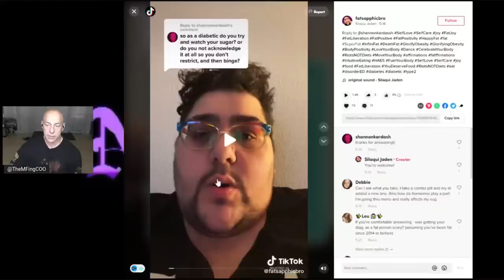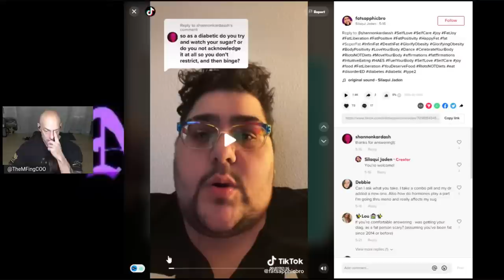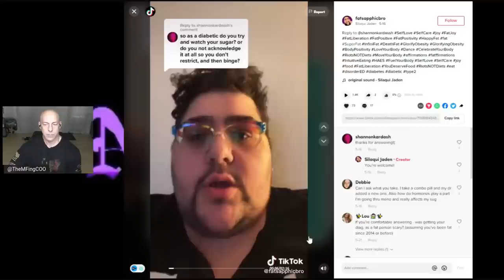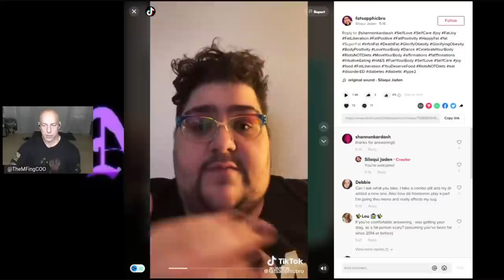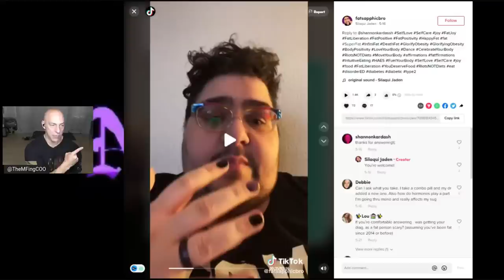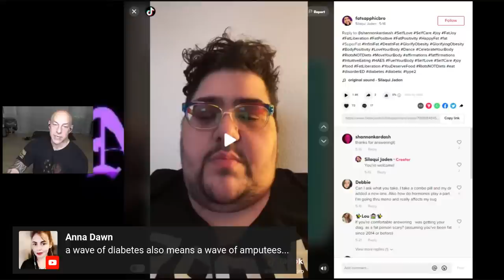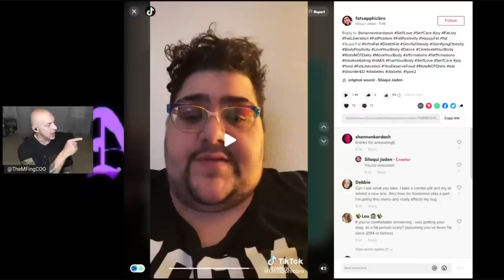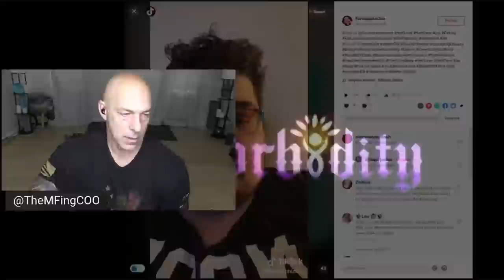The Face of Self Inflicted Chronic Illness Denial